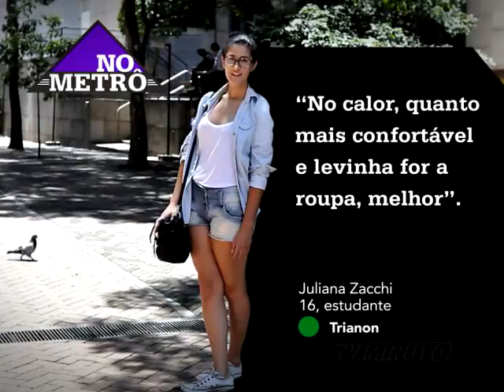No Metrô - TV Minuto